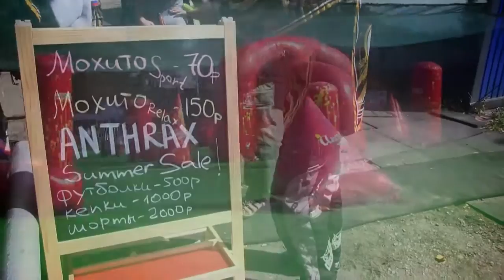REACTOR paintball team / Sarov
Russian Open Paintball Event 2015
Production HEADSHOT Media Group